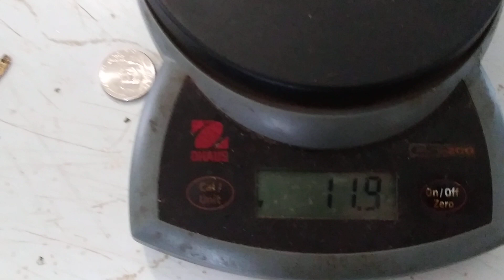15.5 gram 14k gold necklace found while metal detecting.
Chopped by the mower but it is still gold!!